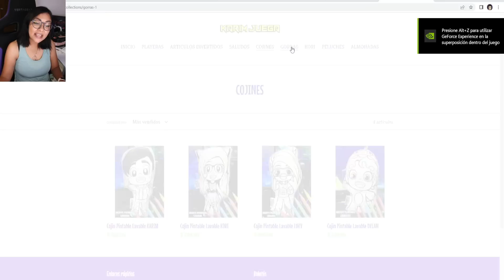SIMULADOR DE CHOQUES | Kori Roblox